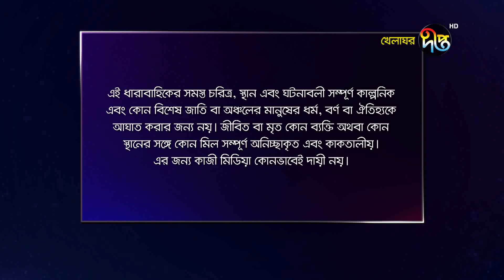Khelaghor - খেলাঘর, ep 02 | Sohana Saba, Niloy, Ishana | Deepto Natok